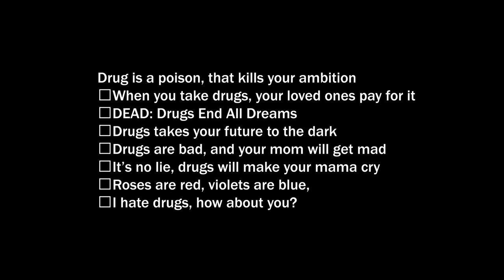YA ALI PART-2 [ CID Short FILM ]🎥 || Sukur Ali production Film House || 4k Official Video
Cast- Sukur ali, Sumi Akter, RUHUL, SDM, Sabbir, Sofiqul, Johirul, Samad, Hobibor, shohidur, Amin khan, Raju.

Direction - SDM
DOP- RUHUL360
EDITING - HKM
SCREENPLAY - SABBIR
Poster Design - Official Abdul
Camera & Drone- RUHUL AMIN

Regards
Hero- SUKUR ALI
Team Management by- RUHUL AMIN
All Members List-
Sabbir Hossen
Johirul Islam
Sofiqul Islam
Shohidur Rahman
Sadddam Hossen
Motiur sk
Samad Ali

Thanks for supporting to us❣️